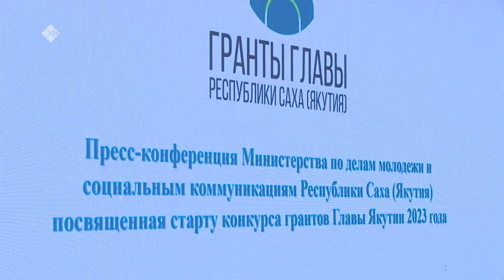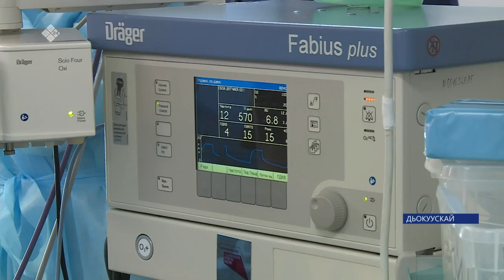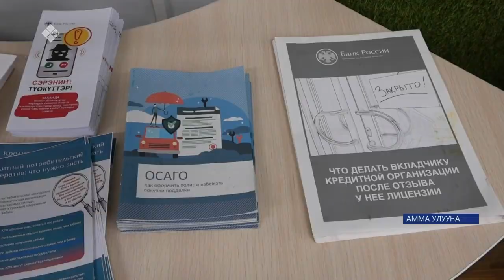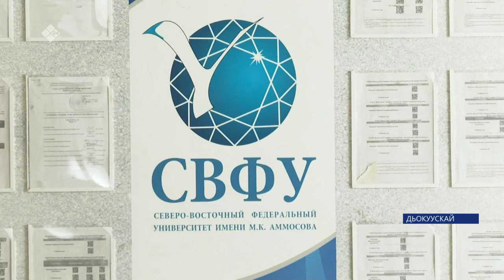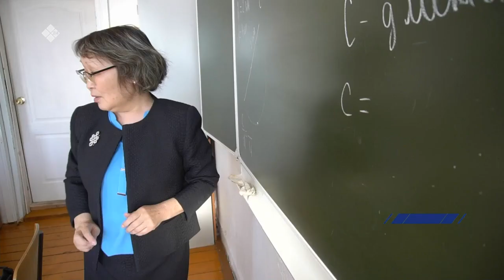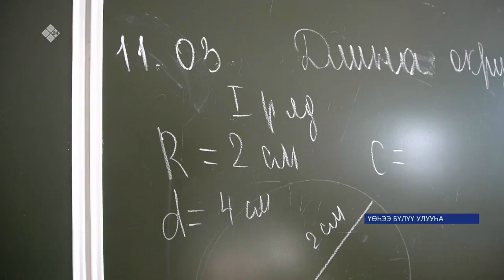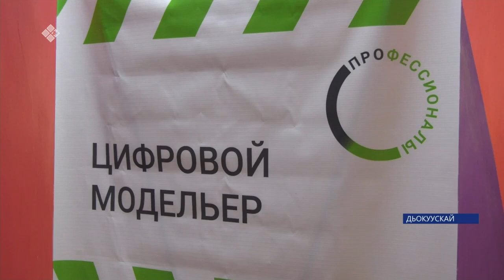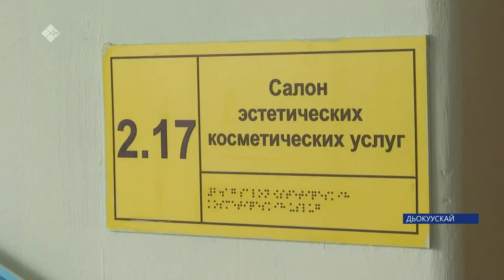«Саха сирэ» информационнай биэрии. Кулун тутар 15 күнэ 13:30